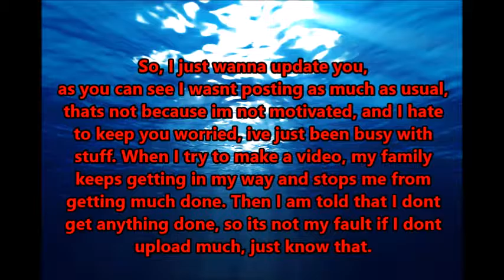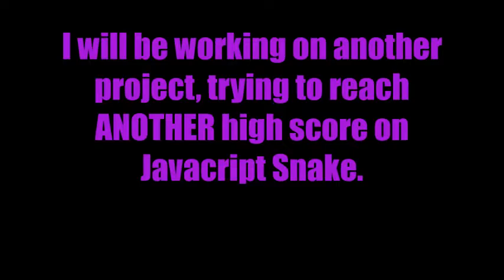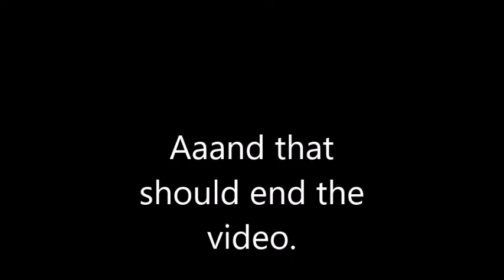Just another update (Yeah, ughh)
I am just telling you whats going on and why I might not upload as much for a little bit...